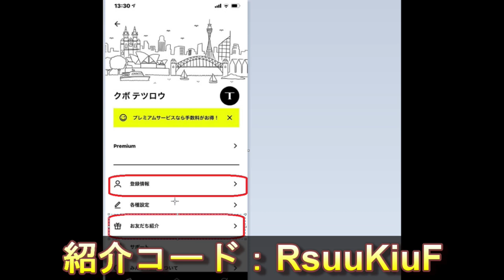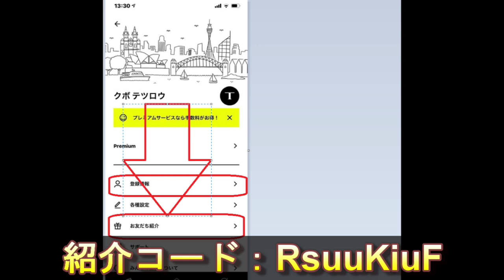【隠居TV】最初の1000円の貰い方（みんなの銀行：紹介コード：RsuuKiuF）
紹介コード：RsuuKiuF

「件名：速稼塾（あなたのお名前）」